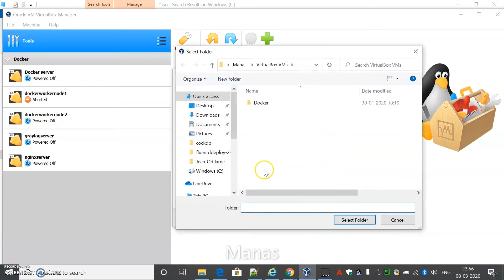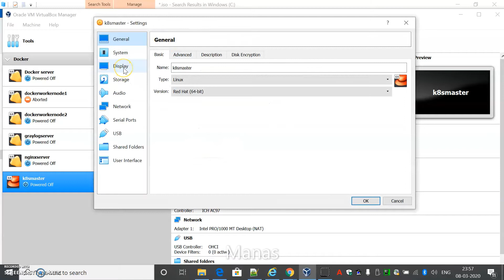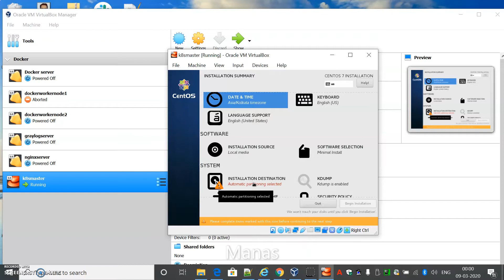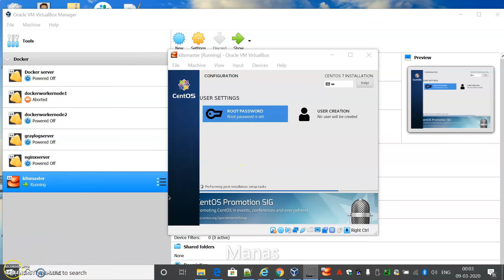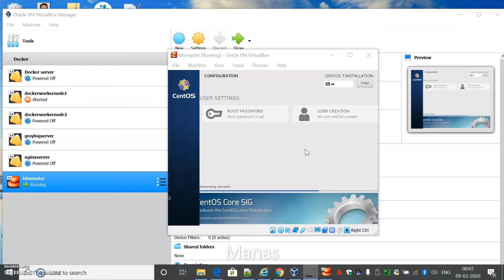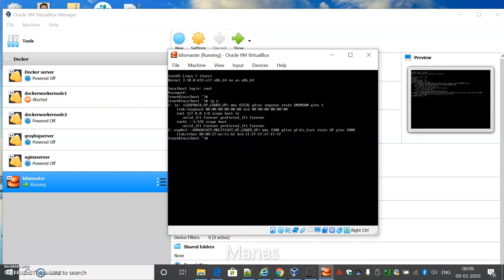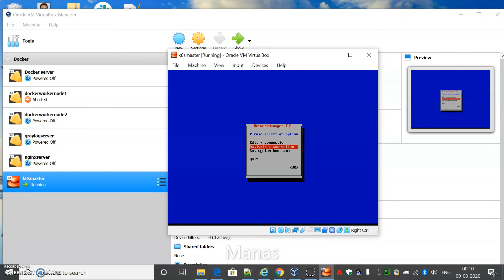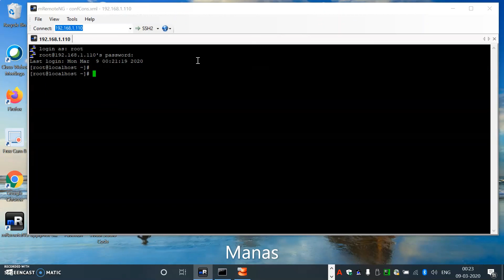How to Install CentOS7 on Oracle Virtual Manager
This video uploaded by travelin @travelinmrt